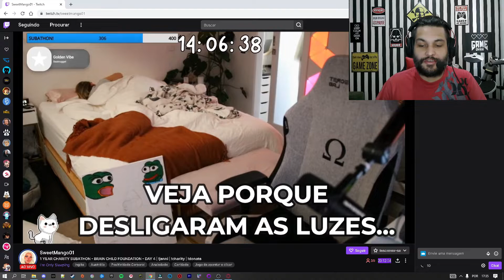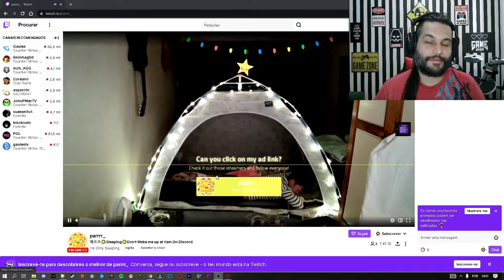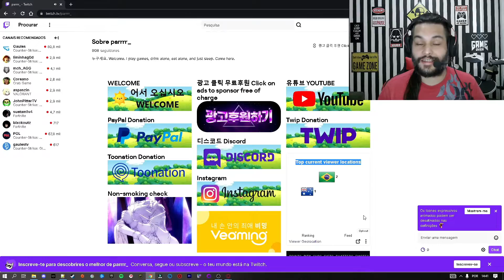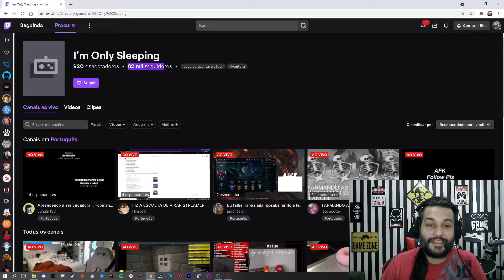PODE FAZER LIVE DORMINDO NA TWITCH? SURPREENDA-SE!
Surpreenda-se com o que vai assistir... Entenda como funcionam as lives de pessoas dormindo na Twitch e ganhando dinheiro ao mesmo tempo! É real e dentro das regras e políticas da plataforma? Todos podem fazer?

Tire essa e outras dúvidas aqui, além de conhecer uma extensão da Twitch que troca de cor as luzes do seu quarto, liga/desliga, etc!

Obs: Entre no nosso discord e pegue seu cargo, tire dúvidas e
encontre outros streamers.

Microfone Hyperx Quadcast:

Suporte Mesa Articulado Para Microfone Studio Sem Pop:

Iluminação 1 e 2 temporárias custo/benefício:
1) Auxiliar
2) Principal
📢Indicação: Key Light Air Elgato

📢Indicação Placa de Captura Full HD Ezcap261 HDMI
UVC Live Streaming e Gamer USB3.0
Compatível com OBS, próprio para gravar e streamar gameplays no PC.
Obs: Um dos melhores custo/benefício do segmento.

📢Indicação Microfone CUSTO/BENEFÍCIO + comprados p/ streamers e criadores:
Microfone FIFINE USB para jogos para PC PS5

📢Indicação Monitor Profissional
Monitor Gamer Curvo Samsung Odyssey 27" 240Hz

📢Indicação Microfone de Estúdio
Shure SM7B Microfone Dinâmico Cardióide para Estúdio

📢Indicação Smart Luminária de Mesa Wi-Fi Positivo Casa Inteligente, RGB Branca,
LED, 5W, Bivolt - Compatível com Alexa

Obs: Ao comprar através destes links, você ajuda diretamente o canal Guia do Streamer com uma pequena comissão pela indicação e isso ajuda a manter o projeto de pé! Obrigado!